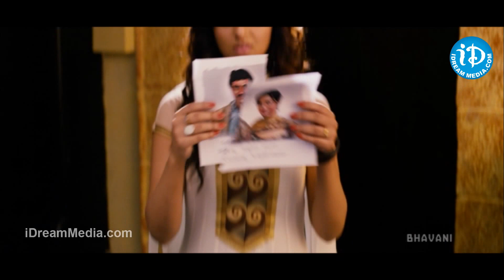Mr. Pellikoduku Full Songs - Matalu Rani Song - Sunil - Isha Chawla - SA Rajkumar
Mr. Pellikoduku Movie Songs, Mr. Pellikoduku Songs, Mr. Pellikoduku Full Songs, Mr. Pellikoduku Full Video Songs, Matalu Rani Song, Matalu Rani Video Song From Mr. Pellikoduku Movie, Mr. Pellikoduku Movie Matalu Rani Song, Sunil, Isha Chawla, Ravi Babu, SA Rajkumar, Telugu Movie Songs, Tollywood Film Songs